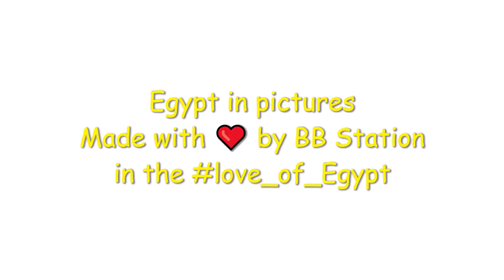In Love Of Egypt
This video has been created as an individual campaign by BB Station in the Love of Egypt and Tourism Industry. Whether you're a tourist or a citizen, exploring Egypt is such an exciting adventure deserve to be taken.
The video consists of pictures for some tourist spots in Egypt